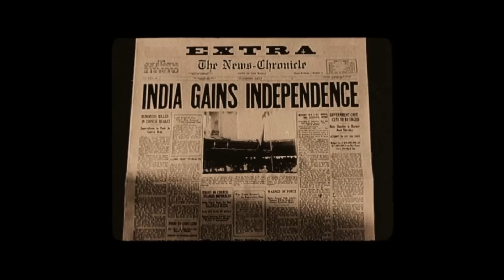Ms. Marvel Episode 5 - WORST MCU VILLAINS EVER! - Angry Review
AngryJoe, OtherJoe & Alex Review Episode 5 of Ms. Marvel which spends too much time away from Kamla and give us one of the worst resolutions to one of the WORST Villains in the MCU!